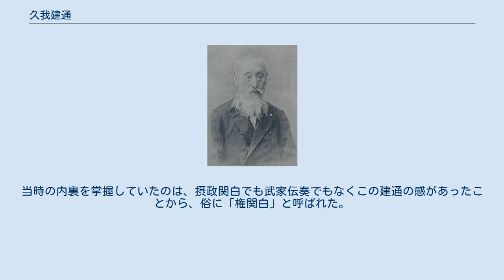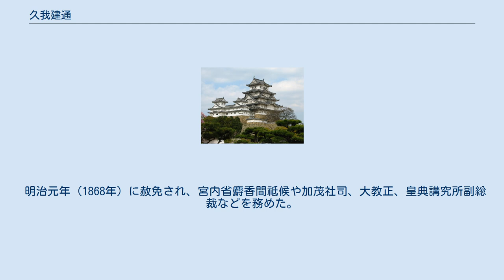久我建通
久我 建通（こが たけみち）は、江戸時代後期の公卿。
関白・一条忠良の子。
内大臣・久我通明の養子。
官位は正二位・内大臣、維新後従一位、勲一等。
久我家34代当主。
翠君、素堂と号す。
 京都で誕生する。
文政5年（1822年）に叙爵し、文政9年（1826年）に従三位、天保5年（1834年）に正二位、嘉永5年（1852年）に大納言と昇進を重ねる。
安政元年（1854年）に議奏となり、以後は朝幕間の調停に努め、条約勅許問題、和宮降嫁問題などに関与した。
当時の内裏を掌握していたのは、摂政関白でも武家伝奏でもなくこの建通の感があったことから、俗に「権関白」と呼ばれた。
 安政5年（1858年）に右近衛大将、文久2年（1862年）に内大臣・国事御用掛など要職を務めた。
しかし攘夷派に恨まれ、間もなく弾劾を受けて失脚、蟄居落飾処分となった。
 明治元年（1868年）に赦免され、宮内省麝香間祗候や加茂社司、大教正、皇典講究所副総裁などを務めた。
明治22年（1889年）、従一位・勲一等に叙せられた。
 なお明治になってから建通は、廷臣八十八卿列参事件では自分が中心的役割を果たしたと述懐しているが（『孝明天皇紀』）、『岩倉公実記』では中心は岩倉具視としており、解決をみない。